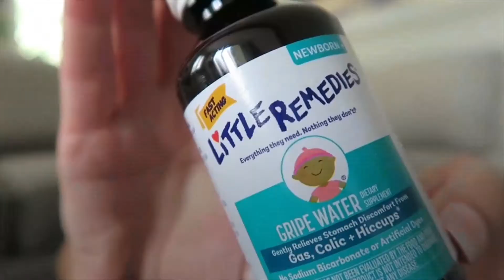The Witching Hour Presented by Little Remedies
If your sweet baby is anything but sweet during 4pm-mignight, that’s called the “Witching Hour,” but it doesn’t last forever.